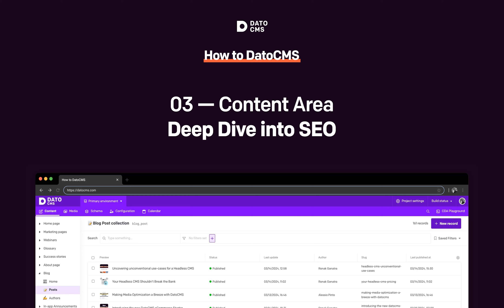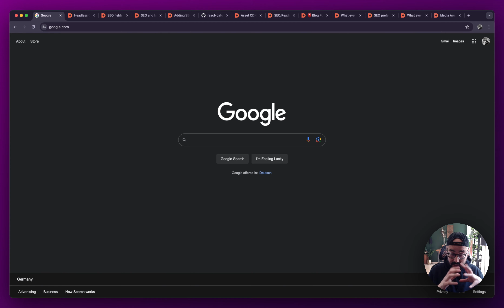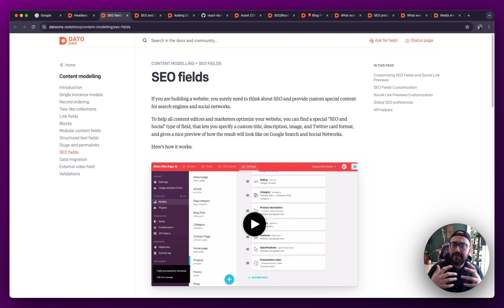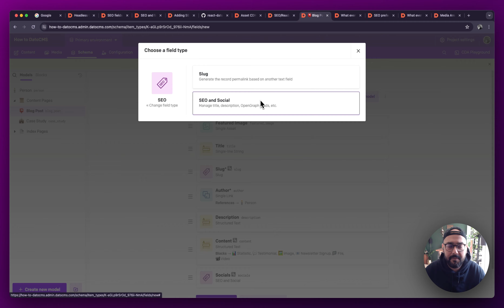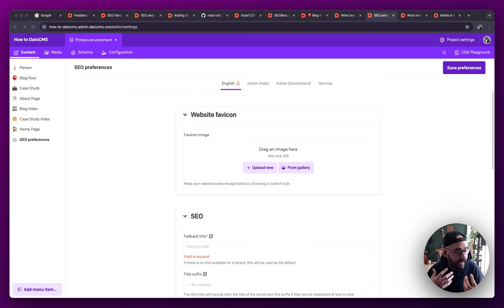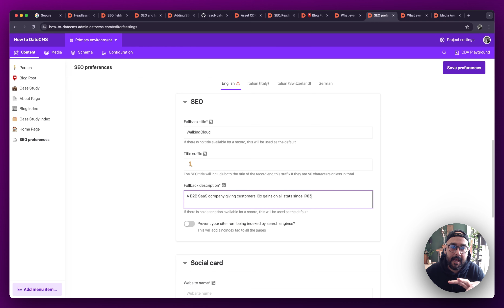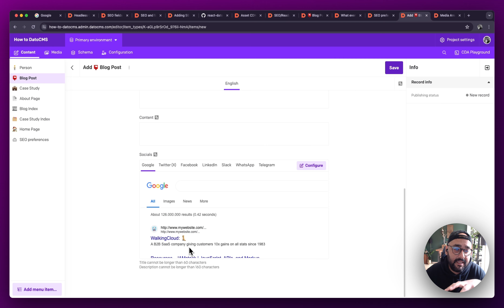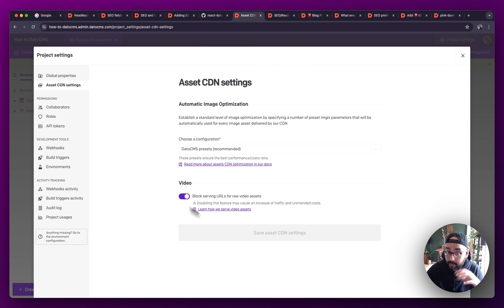Chapter 3 - Headless Content Management - Understanding SEO in DatoCMS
How to DatoCMS is a simple, casual, no-bs walkthrough of DatoCMS for content creators and editors. If you're new to working with a Headless CMS, or just getting started with using DatoCMS for your projects, this series should be a good starting point.

This video switches context a bit, between giving a high level understanding of how important the technical implementation of the website is to follow best practices when it comes to SEO, as well as a little look into how DatoCMS enables devs to implement SEO well.

We then move on to understanding how DatoCMS offers some in-built optimization settings for asset SEO and how our CDN works for that, before getting into the CMS to show certain best practices for things like favicons, Open Graph tags, and content creation.

We'll also take a quick cheeky look into Asset SEO on a per-image basis, since DatoCMS offers fields for titles, altText, and other metadata within the Media Area.

While it's definitely best to follow best-practices on on-page and off-page SEO on an ongoing basis and to maintain content hygiene, Dato makes some things simpler for us as content editors.

Note: While DatoCMS does offer a blanket noIndex option that applies to the whole project, it's only recommended to use this while the project is in development mode, and not as a toggle for ongoing sitemap refactors. For individual content records, it's best to handle _noIndex per record.

For a higher-level conceptual understanding of Headless CMS and SEO, check out our Academy post on the topic.